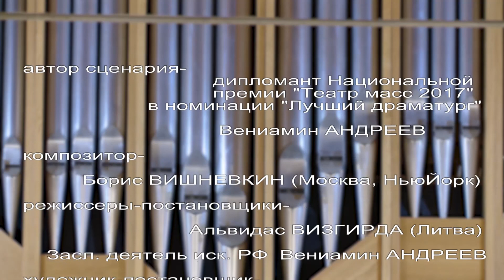Премьера. Русская фантазия о немецком мастере, 17 Декабря 2017г.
Буфф-мистерия
Автор сценария и выпускающий режиссер –
Засл. деятель искусств РФ Вениамин Андреев
Режиссёр-постановщик Альгидас Визгирда (Литва)
Композитор Борис Вишнёвкин (Москва, Нью Йорк)
Художник – постановщик Алексей Чебыкин
Балетмейстер-постановщик Полина Переверзева
Исполнители солисты Калининградской филармонии, хореографические коллективы, артисты калининградских театров, в роли Петра Первого - Вячеслав Киселёв (Москва), солисты-инструменталисты Концертного духового оркестра филармонии и Калининградского областного оркестра русских народных инструментов, дирижёры – Народный артист РФ Виктор Бобков, Андрей Степаненко, органист лауреат международных конкурсов Константин Волостнов (Москва)

Калининградская областная филармония им. Е.Ф. Светланова